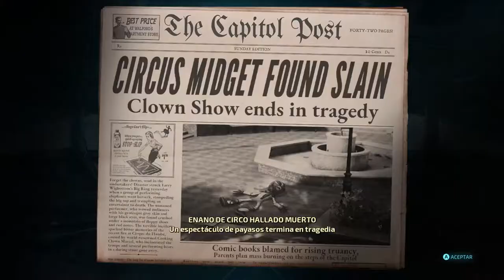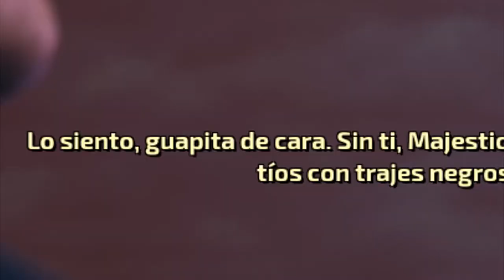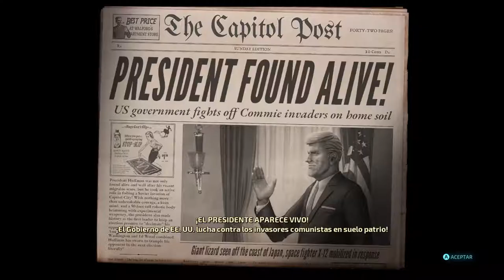Humanos, LES LLEGÓ LA HORA! - Destroy All Humans FINAL - TURBO FOZTON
▶️ El momento de los humanos les ha llegado, es hora de que el imperio Furon se haga de las riendas del mundo. Pero los agentes de Magestic se encuentran en todos lados y no nos será sencillo cumplir nuestro objetivo.

►Muchas gracias!